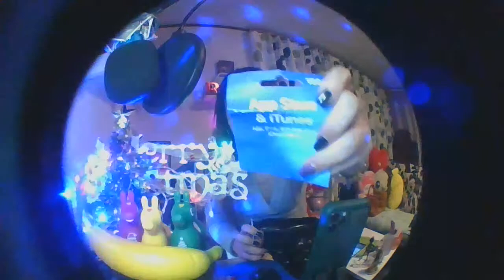GoodEve EveryOne.,Co host Ate Myrose...